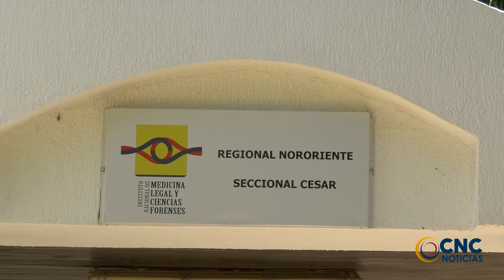JOVEN SE AHORCÓ EN UN LOTE BALDÍO EN CODAZZI